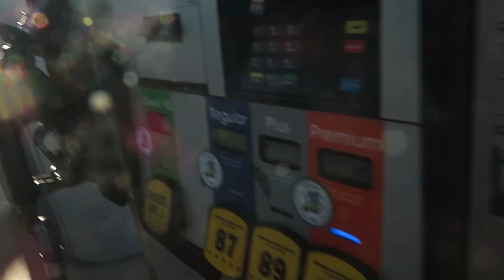I got Vanessa figured out! - Sacramento points races 5 and 6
After racing Vanessa the vette for about 6 months, I finally got the inconsistency issues figured out! I'm gonna do my best to finish the 2nd half of the year off strong now that I have my stuff together!